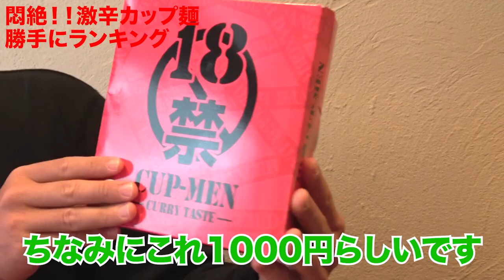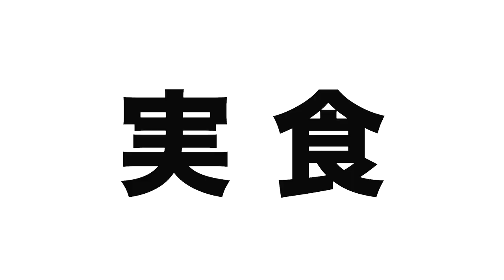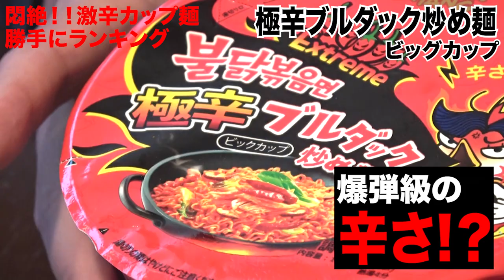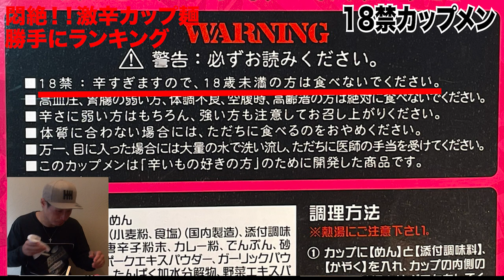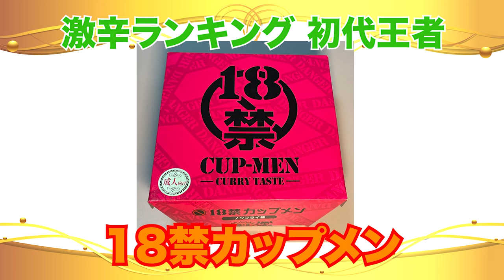【激辛カップめん】勝手にランキングつけたらKOされた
タイ料理店で辛いの慣れてると思ってたけど最近のカップ麺はマジでやばいです。１８禁って何これ

◆長谷川穂積オリジナルブランド
afraid wife